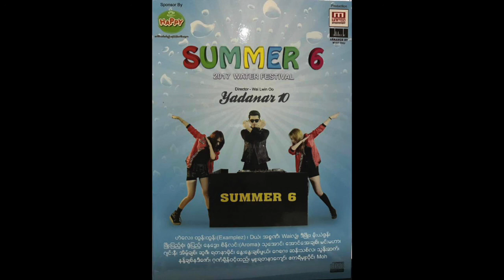Min Mahar + Gone Shane Wint Htae - Gone Shane Lar P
Summer 6 Album